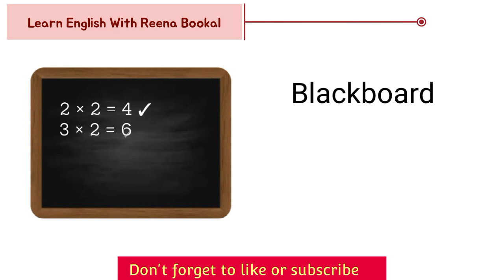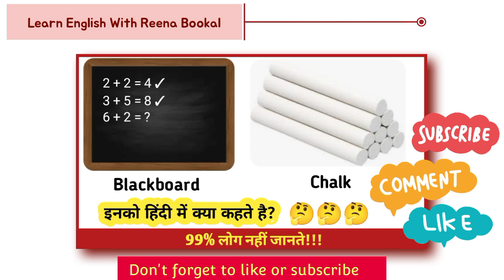"Blackboard" And "Chalk" Meaning In Hindi| Blackboard और Chalk को हिंदी में क्या कहते है?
Video Topic :-